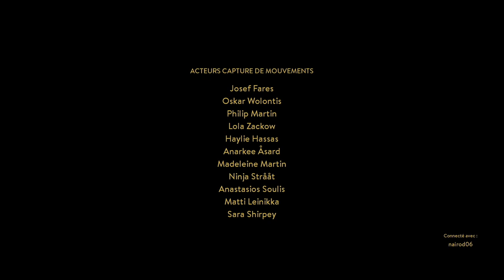A Way Out #7 J'étais pas prêt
Dernier épisode du Let's play sur le jeu "A Way Out" !
J'espère que cette aventure vous aura fait kiffé !